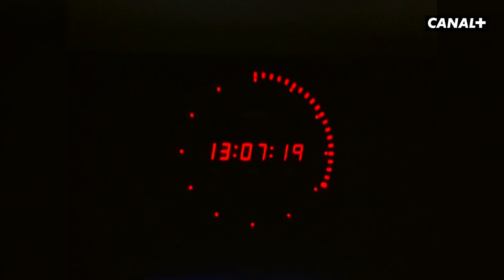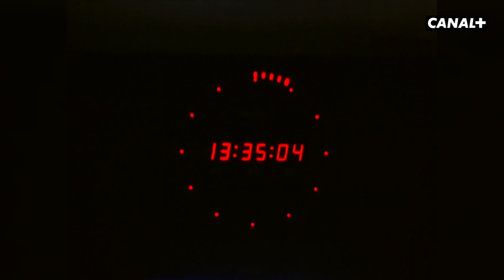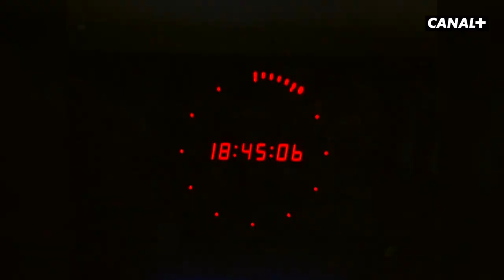Gérard Holtz : le vélo c’est sa passion ! - Les Guignols - CANAL+